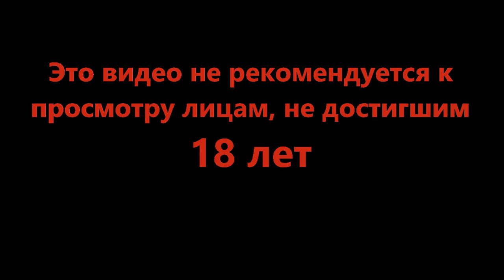Маленькие поручения - Dorfromantik #5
Тихая музыка, чайки в далеке и твоё чувство прекрасного. Что ещё нужно для помощи расшатаным нервам?